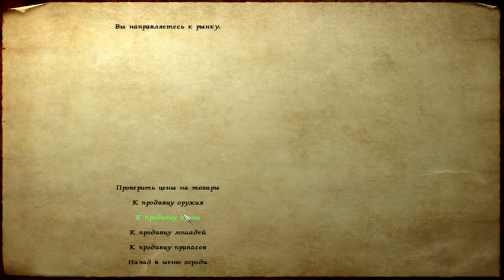204 Mount & Blade PoP rpg rtt rts gaming George IV Kostandi